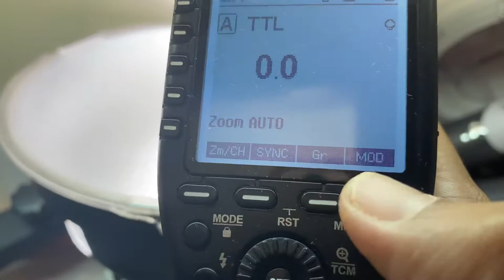godox h600b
modeling light turns on/off but the flash doesnt fire when h600b is on.

combo:
600ttl
xpro-s